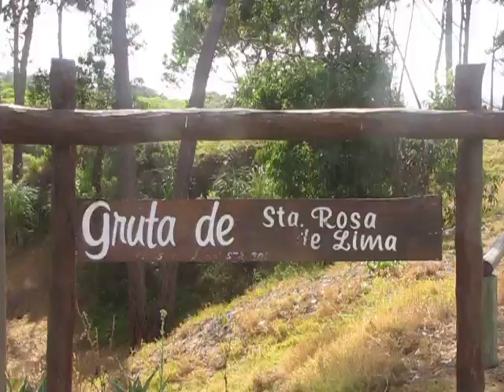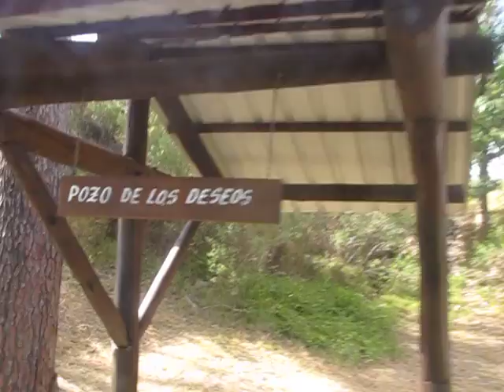Sta Rosa de Lima GRUTA.MOV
El Fortín de Santa Rosa, balneario de la Costa de Oro, Canelones, Uruguay, tiene desde muchísimos años atrás una preciosa gruta con la imagen de Santa Rosa de Lima. Cuidada por los vecinos, en un precioso entorno natural. Hoy no se vé la imagen con la misma facilidad que antes (que no tenía reja, ni vidrio protector): los tiempos cambian y no siempre para mejor...